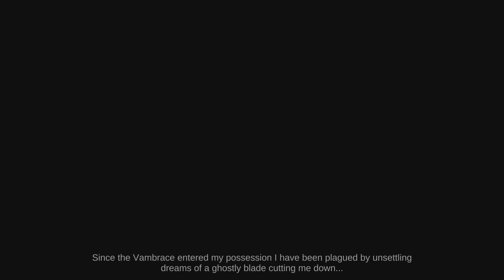Vambrace: Cold Soul ep 1